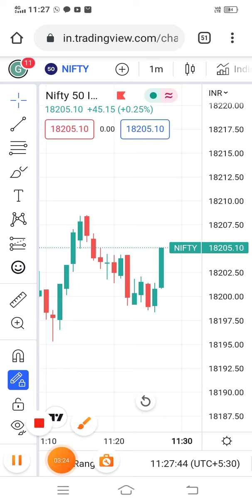🤫😇live nifty| SENSEX|bankift#indiasharemarket#22november#microdevelopingshare#